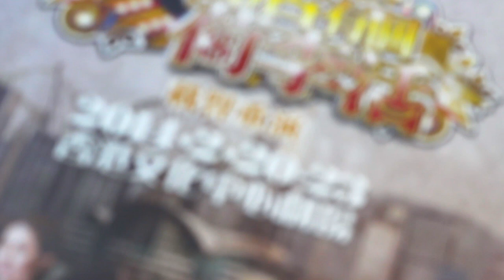本末倒置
曲: 鄧健泓@Jazztricks
詞: 鄧健泓@Jazztricks
编 : 大順@Jazztricks &
      黃德聰@Jazztricks
監: 鄧健泓@Jazztricks

愛侶要送花 加千卡的鑽戒
每個婚宴鬥豪華
最怕見爸媽 多給家用夠好嘛
每到佳節 只聚一刹

情感公式化 人人講風光嗎
如忘記最美最簡單的愛嗎

大概尚有還有
手織草戒未變舊
咸魚白菜便足夠
能細味我的擁有

若我尚有沒有
衡量愛不用報酬
風光刹那便盡頭
珍惜那眼前人
便夠

錯過了無限 夕陽光輝璀璨
聽過不要愛得太遲
到最尾一天 風光依舊不了
富貴喪禮 本末倒置

情感公式化
來得誇張不怕肉麻
如沒有富有你懂得怎愛嗎

大概尚有還有
手織草戒未變舊
咸魚白菜便足夠
能細味我的擁有

若我尚有沒有
衡量愛不用報酬
風光刹那便盡頭
珍惜那眼前人

大概没有不足夠
懂得所有能接受
繁華盛世中追求
甚麼先算入流

若我尚有沒有
無謂再奢望富有
風光刹那便盡頭
珍惜那眼前人
便夠

All keyboards:大順@Jazztricks
Bass: 黄德聰@Jazztricks
Guitar: Vincent Lau@Jazztricks
Vocal Recorded by 何鈞源@avon studio
Mixing by Simon Li@nOiz